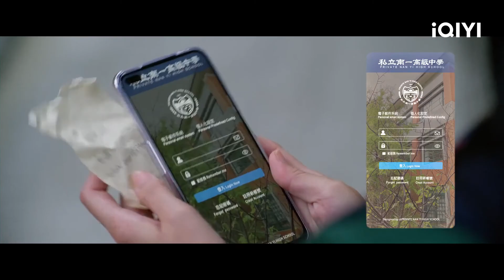พากย์ไทย:"เซี่ยหยู่ซิน"ตกเป็นผู้ต้องสงสัย | บทเรียนรักต้องห้าม EP 12 | iQIYI Thailand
🎁มาวาดรูปกันเถอะ!🎁
เชิญชวนทุกคนมาร่วมกิจกรรมกับเราด้วยการวาดตัวละครที่คุณชื่นชอบใน iQIYI ที่แต่งกายด้วยชุดโบราณ โดยเลือกตัวละครได้ในลิ้งก์ที่เราเตรียมไว้ให้ แล้วส่งผลงานของคุณมาที่อีเมล เพื่อลุ้นรับของรางวัลสุดพิเศษ~😍
🎁พบกับความสนุกอีกมากมายในปี 2023🎁
รับชมวาไรตี้ล่าสุดได้ที่
รับชมซีรีส์ใหม่ได้ที่
รับชมอนิเมะใหม่ล่าสุดได้ที่ บทเรียนรักต้องห้าม Lesson in Love ดูซับไทยบนแอป iQIYI และเว็บ iQ.com
🤍บทเรียนรักต้องห้าม (Lesson in Love)
 คำบรรยาย: ซีรี่ส์เรื่องนี้เล่าถึงความสัมพันธ์ที่โรแมนติกและต้องห้ามระหว่างอาจารย์และนักเรียนในรั้วโรงเรียน นางเอก สวี่เหว่ยหนิง รับบทเป็น เฉินเมิ่งอวิ๋น ครูสอนภาษาจีนในโรงเรียนมัธยมปลาย เฉินห้าวเซิน รับบทเป็น จางอี้เสียง นักเรียนที่มีพรสวรรค์ด้านคณิตศาสตร์และวิทยาศาสตร์ที่ชอบสร้างปัญหา และ เสวียชื่อหลิง นักแสดงนำชายหน้าใหม่ยอดเยี่ยมจากรางวัลระฆังทองรับบทเป็น หลี่ต้าเหวย ผู้อำนวยการฝ่ายวิชาการผู้มีหัวใจอบอุ่น ในงานเทศกาลของโรงเรียนที่สนุกสนาน ครูสอนภาษาจีน เฉินเมิ่งอวิ๋น (แสดงโดย สวี่เหว่ยหนิง) ล้มลงไปที่มุมหนึ่งของโรงเรียน มองดูมีดที่ปักอยู่ที่ท้องของเธอด้วยความไม่อยากจะเชื่อ จางอี้เสียง (แสดงโดย เฉินห้าวเซิน) นักเรียนอายุ 17 ปีที่มีพรสวรรค์ด้านคณิตศาสตร์และวิทยาศาสตร์ยืนอยู่ข้างหน้าเธอด้วยท่าทางเศร้าและกังวลผ่านการถ่ายทอดสดที่สามารถเห็นได้ทั่วโลก ความสัมพันธ์ต้องห้ามของครูและนักเรียนนี้ถูกเปิดเผยโดยไม่คาดคิด
นักแสดงนำ:Tiffany,Edward Chen

ซีรีส์ฮิต:
【พากย์ไทย】ท่านหญิง อย่าชิงหย่ากับข้า(Decreed By Fate)
【ซับไทย】รักข้ามสหัสวรรษ（Thousand Years For You）
【ซับไทย】ชะตารักข้ามเวลา（See You Again）